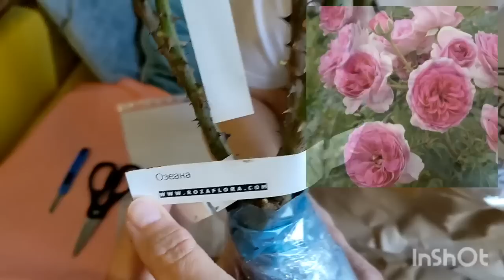Розочка на палочке - мой первый Чупа Чупс в саду! посылка из питомника Розафлора. 29 марта 2023 г.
Если ты веришь в мечту, и готов идти до конца, а проще если ты Розоман, то никогда не свернёшь с пути! Девиз розоманов как и пионеров : Будь готов! Всегда готов!🔥🌹❤️